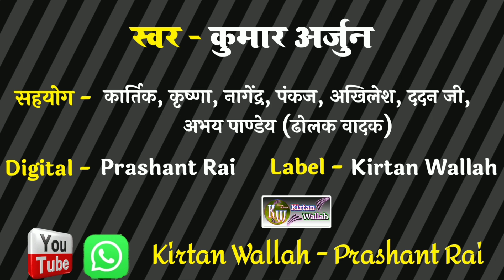ले ले आई कोका कोला | Kumar Arjun Ka Kirtan | Khesari Lal Yadav, Shilpi Raj | Le Le Aayi Coca Cola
Video | ले ले आई कोका कोला | Khesari Lal Yadav, Shilpi Raj | Le Le Aayi Coca Cola | Chaita Geet

Kumar Arjun Kirtan Coco Cola | Le Le Aaya Coco Cola | Coco Cola Kumar Arjun Kirtan | Kumar Arjun

Hello Friends,
          I am Prashant Rai from Kirtan Wallah Team & You are most welcome in Our YouTube Channel "Kirtan Wallah - Prashant Rai".

 जो कि दहिनवर गांव के हनुमान मंदिर का है।

           ताकि हमारे हर एक वीडियो का notification आप तक सबसे पहले पहुंचे।

धन्यवाद्!

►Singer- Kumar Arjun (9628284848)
►सहयोग- कार्तिक, नागेन्द्र यादव, कृष्णा, पंकज, अखिलेश कुमार, अभय पाण्डेय (ढोलक वादक)
►आशीर्वाद- श्री शिवजी ब्यास, ददन जी
►Digital- Prashant Rai
►Label/Copyright© - ‎@Kirtan Wallah - Prashant Rai

►अष्टयाम हरिकीर्तन

विडियो- ये वीडियो मात्र एक भजन कीर्तन के लिए बनाया गया है क्योंकि राम चरित मानस में श्री तुलसी दास जी महाराज ने लिखा है (कलयुग केवल नाम अधारा सुमिरि सुमिरि नर उतरहिं पारा,कलयुग तरन उपाय न कोउ राम भजन रामायन दोउ )
अतः आप सब इस अष्टयाम किर्तन को देखे सुने और अपने जीवन को धन्य करे!

1- Kumar Arjun Kirtan

2- Kumar Arjun Harikirtan

3- Kirtan Wallah-Prashant Rai

4- Kirtan Wallah

5- Prashant Rai

6- Prashant Kumar Rai

7- Kumar Arjun New Kirtan

8- Arjun Harikirtan

9- Kumar Arjun

10- Kumar Arjun Kirtan 2022

11- Bhajan

12- Kirtan

13- Dahinavar Hanuman Mandir Kirtan

14- Kumar Arjun Kirtan 2022

15- kumar Arjun New Kirtan 2021

16- kumar Arjun Bhojpuri Kirtan

17- Kumar Arjun Song

18- Kumar Arjun Official

19- Piyush Mishra Buxar

20- AKN Entertainment

21- Aditya Entertainment

22- Baba Music Ballia

23- Baba Films Bhojpuri

24- Ap Official Buxar

coca cola bhojpuri song
bhojpuri song
bhojpuri chaita geet
bhojpuri gana
khesari lal yadav ka bhojpuri new song,bhojpuri reels
neelkamal singh ka bhojpuri gana
neelkamal singh new bhojpuri song
khesari lal piyadi coca cola bhojpuri song
monu albela bhojpuri song
bhojpuri video song
bhojpuri video gana
coco cola bhojpuri
cococola bhojpuri

kamariya coca cola khesari lal yadav
coca-cola khesari lal yadav